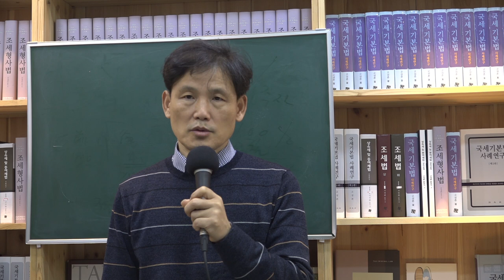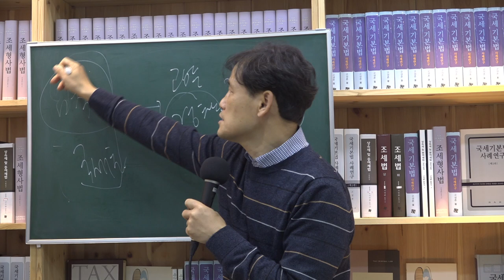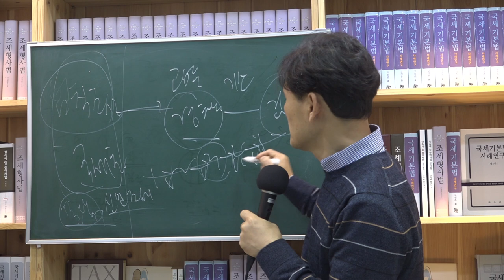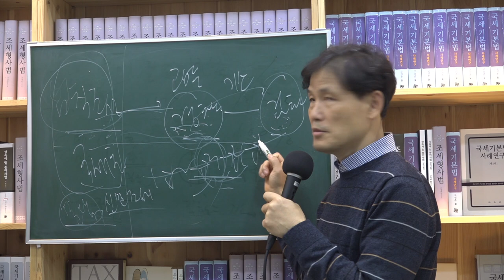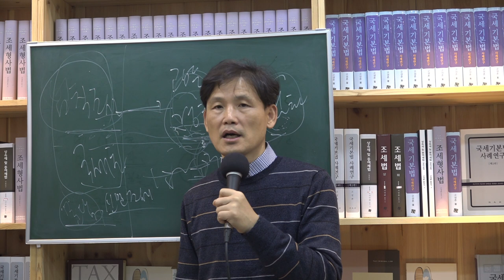[세금과 인생] 315 조세범칙조사 받은 줄도 모르고 조세범으로 고발당할 수 있는지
경찰로부터 전화를 받아 조세범으로 고발된 사실을 알게 되었다면 황당한 일이다. 국세청은 범칙조사를 하면서 조세범절차법에 따라 신문조서를 작성해야 하는데 이런 절차가 생략되었다. 이렇게 할 수 있는가?